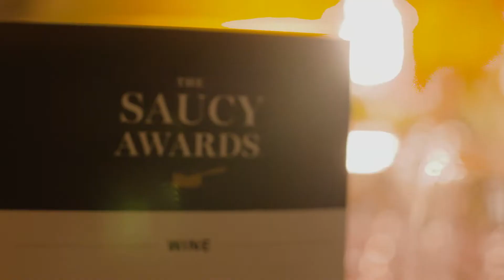2017 Saucy Awards Opening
2017 Saucy Awards